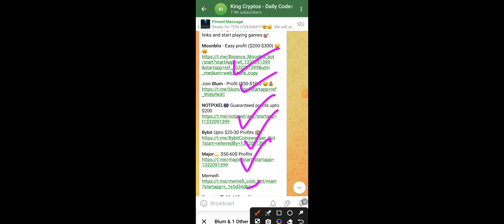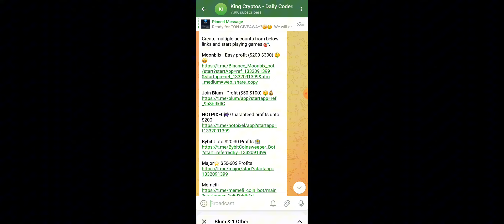Blum Points Kam Kyu Hogaye😭 ? Blum Points Deceased Problem | Blum Airdrop new update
In this video I told you why your Blum points are decreasing unfortunately.